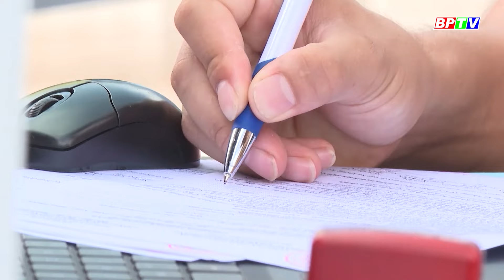Bình Phước: Năm 2023, xử lý hơn 14.000 lượt vi phạm nồng độ cồn |BPTV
Trong năm 2023, lực lượng CSGT Công an tỉnh Bình Phước xử lý hơn 14.000 lượt vi phạm nồng độ cồn, trong đó có 32 trường hợp là cán bộ, đảng viên, công chức viên chức, lực lượng vũ trang.
Các chương trình nổi bật:
Cập nhật thêm nhiều thông tin tại:
💎 Fanpage: